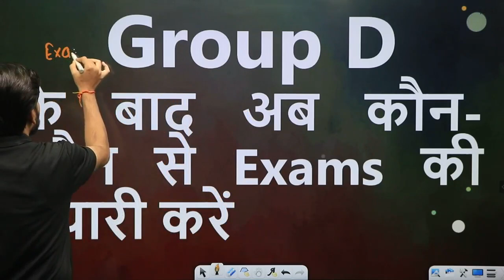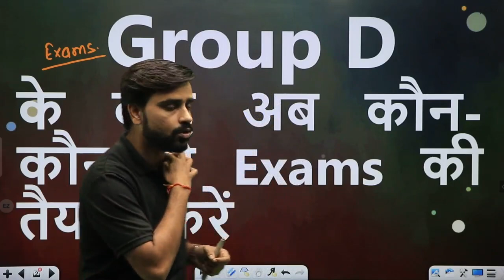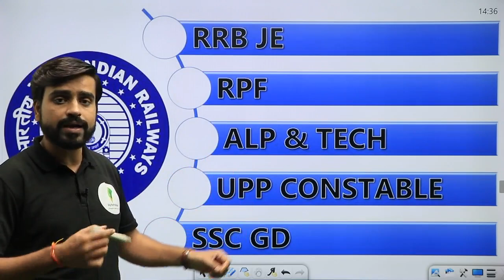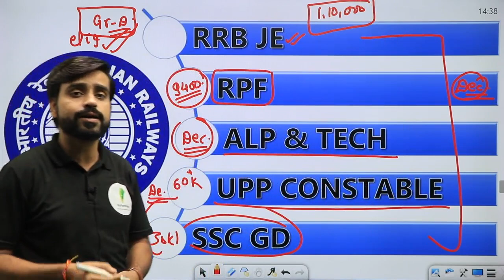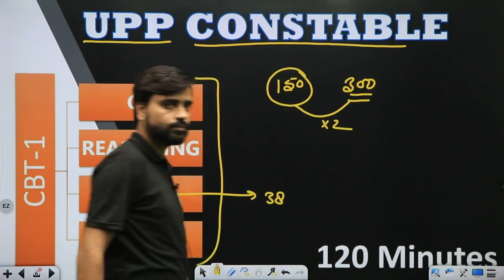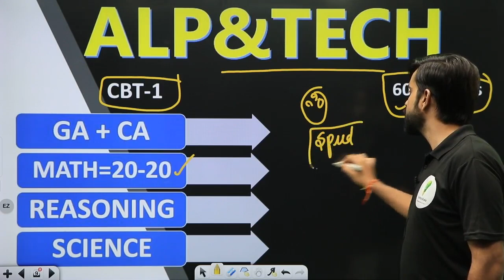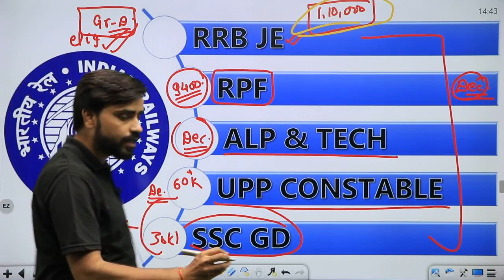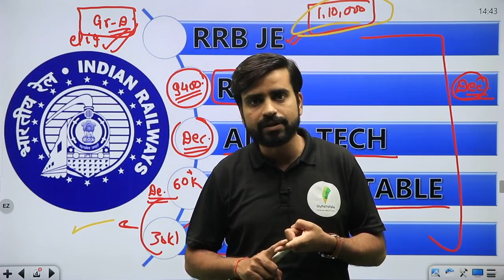Group -D exam ख़त्म | अब किस exam की तैयारी करे ? 🤔🔥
______________________🔥Playlist Section🔥_______________________